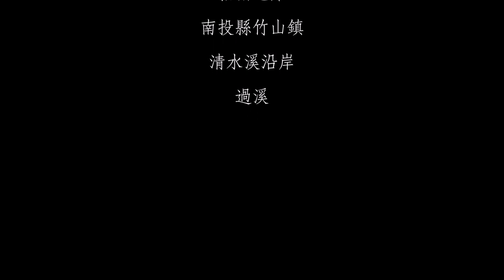台灣【摩托車考照】練車在南投竹山